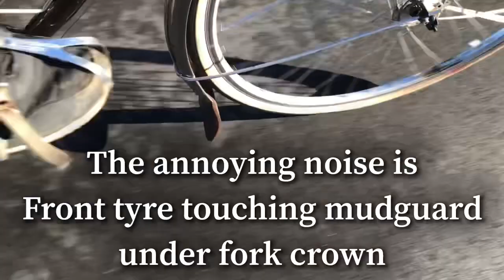Riding my Bob Jackson 531 steel touring bicycle. Blackpool & St Annes.